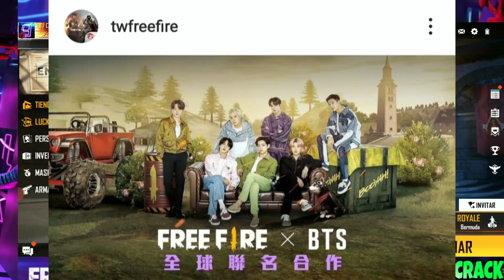🔴OFICIAL!!! REGRESA SAMURÁI ZOMBIE INGRESA FAMAS EVOLUTIVA FECHA FF X BTS ASASSIN CREED LLAVE CRIPTO